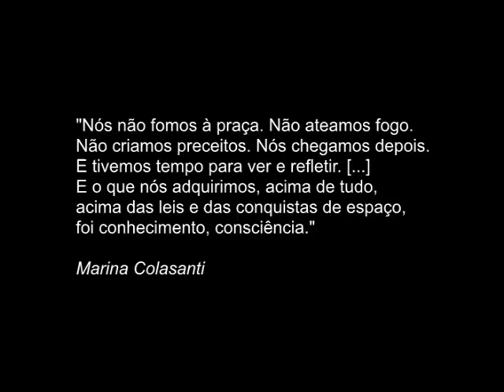Dia Internacional da Mulher - UEPR/Fecilcam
Vídeo produzido para o dia 8 de março de 2011. Uma homenagem da UEPR/Fecilcam para as suas mulheres. Professoras, agentes universitárias e estagiárias da universidade participaram do vídeo. A reflexão e a homenagem se estendem a todas as mulheres.